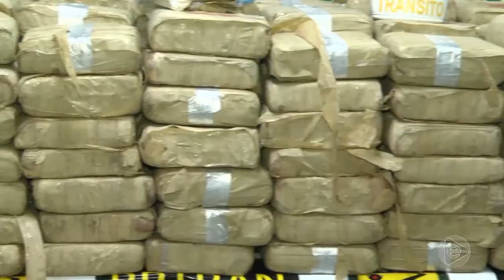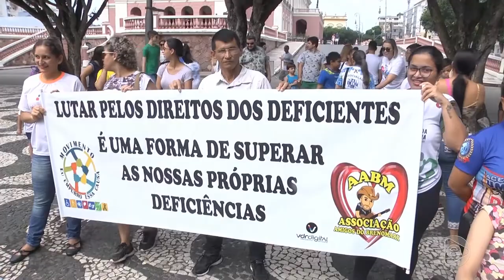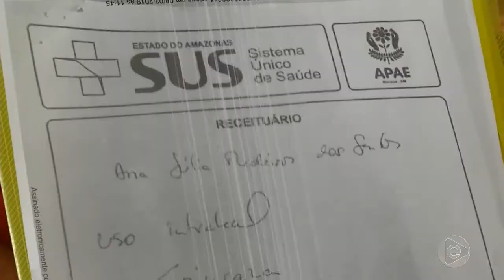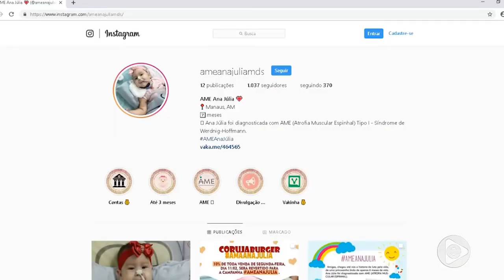Pais de uma bebê pedem ajuda para comprar a medicação da filha que sofre de uma doença rara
03º BLOCO JORNAL 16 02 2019 - Pais de uma bebezinha pedem ajuda para comprar a medicação da filha que sofre de uma doença rara